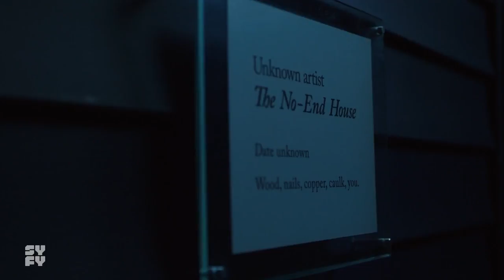Channel Zero: No-End House Episode 1 "This Isn't Real" Breakdown!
The second season of Channel Zero is back and you better prepare yourself accordingly. That means watching these breakdowns. Mike Rougeau discusses the similarities and differences with the original creepypasta that inspired the show.

What do you think about Channel Zero on SyFy?